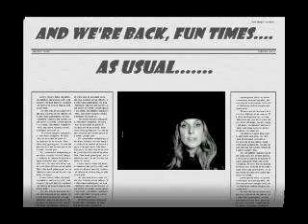LALT Katya & Vlad: smoking causes cancer & stylish as usual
Katya and Vlad went to another over the top fun party with Jessica Simpson.  Katya and Vlad realize smoking is bad for you and stylish.